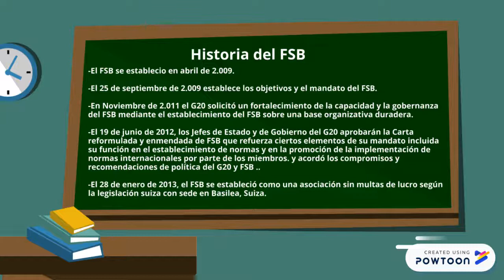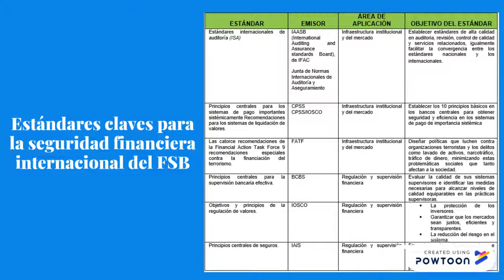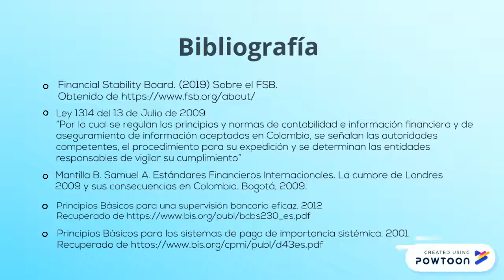Financial Stability Board (FSB)